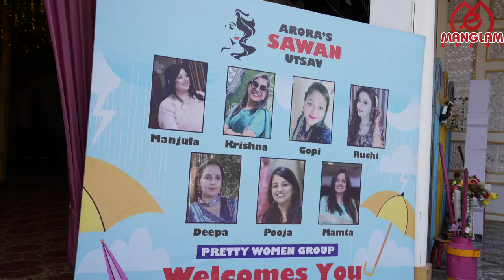Sawan Mahotsav 2023 || Sawan Theme and how to plan || Manglam Events Jodhpur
Celebrating Sawan Mahotsav 2023

Get ready to be swept away by the magic of Sawan Mahotsav 2023

Sawan Mahotsav 2023, organized by Manglam Events Jodhpur. Rain or shine, this festival has a special place in our hearts.

Venue: Manglam Marriage Garden Jodhpur

Great Indian & Rajasthani Wedding Event Decor By Manglam Event
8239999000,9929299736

We Are  The Best Destination Wedding Planners In Jodhpur.